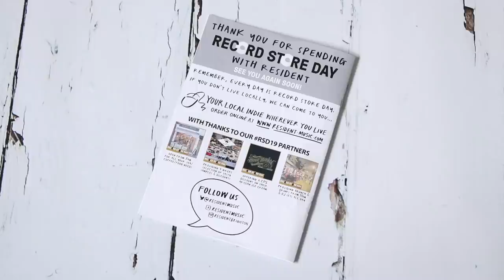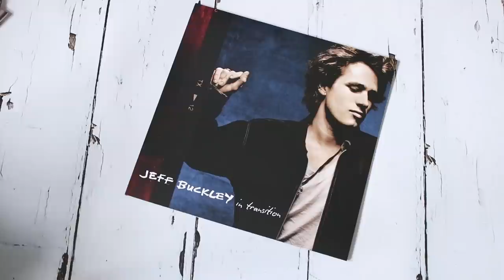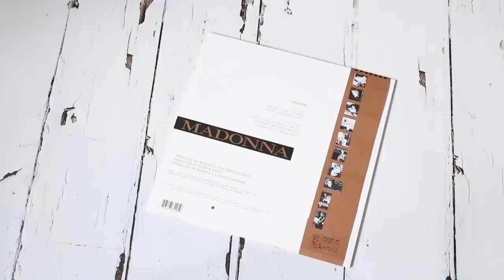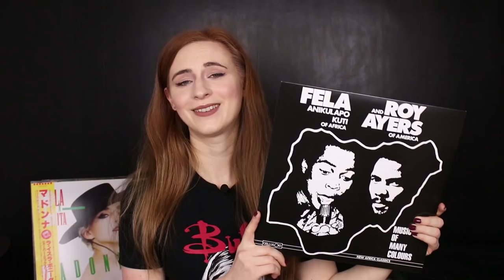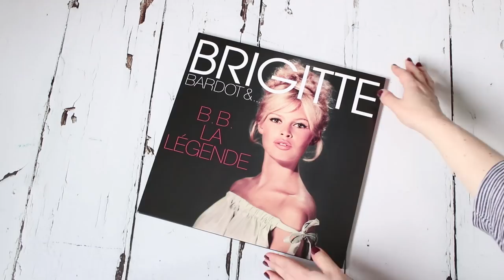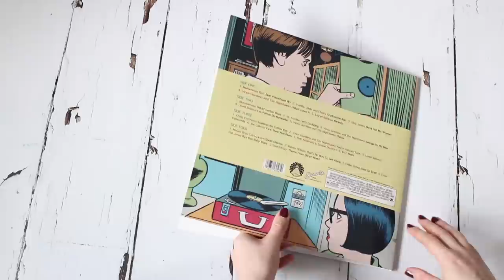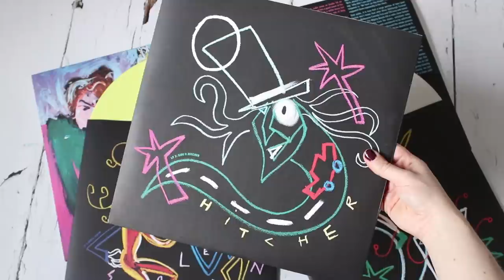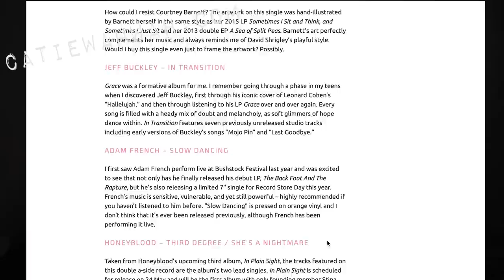Record Store Day 2019 Vinyl Haul feat. Madonna, Mighty Boosh and Ghost World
This year my Record Store Day vinyl haul is filled with coloured vinyl, limited pressings, and gorgeous artwork. I was lucky enough to pick up all of the vinyl on my wishlist from my local record store in Brighton, and am so excited to spin these new records! After getting up in the early hours to queue for this year’s limited releases I’m so excited to share my haul with you!

There were some nostalgic records, some that have been pressed for the first time on vinyl, and a lot of great music. Let me know if you’d like me to make a video about any of these records - feeling very grateful to have these and I’d love to delve deeper into some of them in some video essays!

Bonus points if you can count how many times I say “obsessed” in this video - honestly, it’s like I’m obsessed!

xx

My Full Haul:
Jeff Buckley - In Transition EP (12”)
Soccer Mommy - For Young Hearts EP (green smoke vinyl, 12”)
Madonna - La Isla Bonita EP (green vinyl, 12”)
Madonna - True Blue EP (blue vinyl, 12”)
Fela Kuti & Roy Ayers - Music of Many Colours (rainbow starburst vinyl, 12”)
Santigold - I Don’t Want: The Gold Fire Sessions (yellow-green and black vinyl, 12”)
Brigitte Bardot - B.B. La Legende (pink vinyl, 12”)
Lost In Translation OST (violet vinyl, 12”)
Ghost World OST (blue vinyl, 12” 2LP)
Mighty Boosh Complete Radio Series (yellow, white and green vinyl, 12” 3LP)

Current Listening Set-Up:
Turntable: Audio Technica LP120
Amp: Marantz
Speakers: Wharfedale Diamond 10.2 Bookshelf Speakers (similar
Speaker Stands: Mission